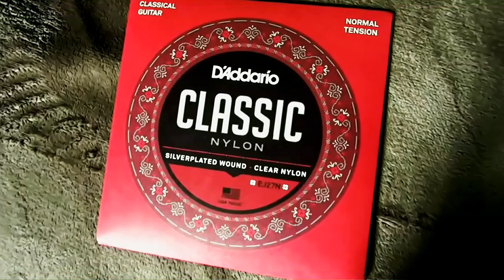The Best Of... /D,addario ej 27 N / Nylon Strings / Normal Tension / Demo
Yamaha C40 M Classical Guitar Demonstration Alvarez RC26HCE Guitar ! / Great sounding but not Expensive /Spanish Romance (Romanza) Ernie Ball "Ernesto Palla" Black Nylon /Ball End/ Strings Demo Alabastro Nylgut Strings Demo D'addario EJ 45 Trebles / Thomastik KR -116 Basses-Strings demo Aquila "Rubino" - Normal Tension Nylon Classical Trebles /Thomastik KR -116 Basses-Strings demo Ball "Ernesto Palla Silver Nylon and Ernie Ball "Ernesto Palla Black Nylon Strings Demo